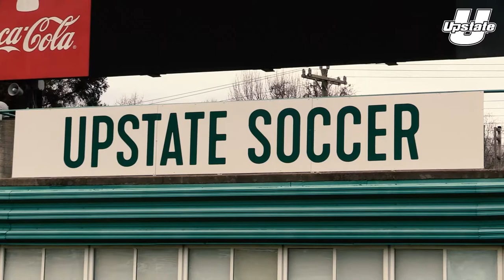USC Upstate Men's Soccer Spring 2021 Season Preview